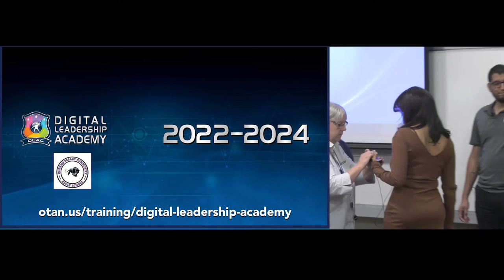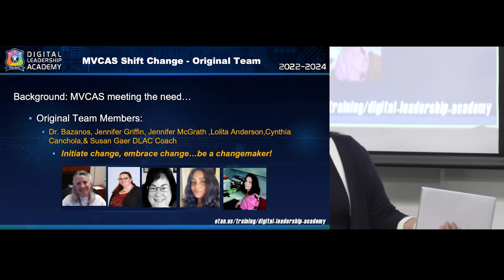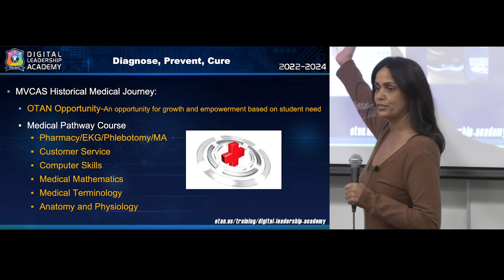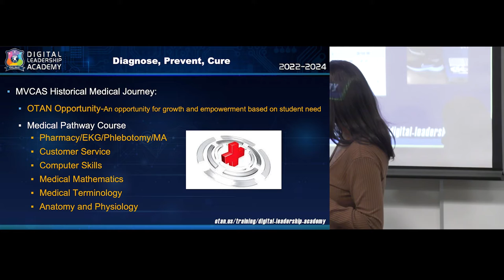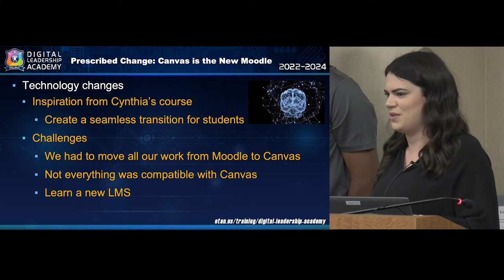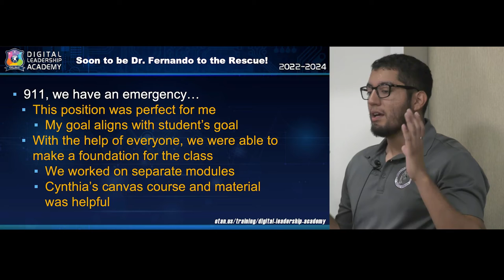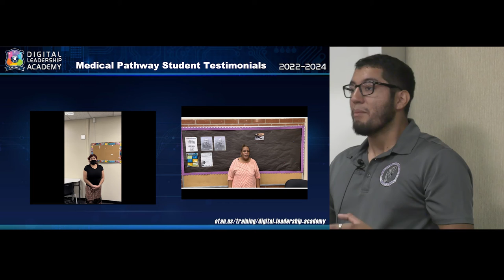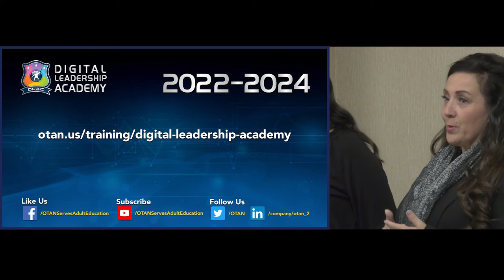2022 DLAC - Final Presentation - Moreno Valley Community Adult School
PRESENTERS:
Lolita Anderson, ESL Teacher
Michelle Randall, Lead Teacher
Alejandra Lupercio, ESL Teacher

DATE: 5/20/2022